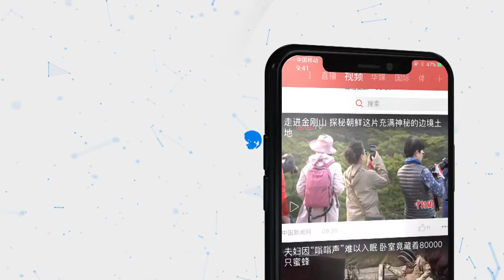成都大熊猫繁育研究基地现“南瓜派对”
日前，成都大熊猫繁育研究基地饲养员们制作了众多南瓜道具，成都大熊猫繁育研究基地的滚滚们非常捧场地或玩或吃，不亦乐乎。